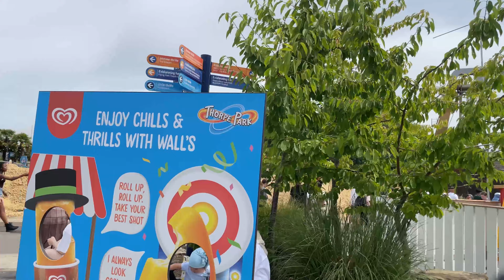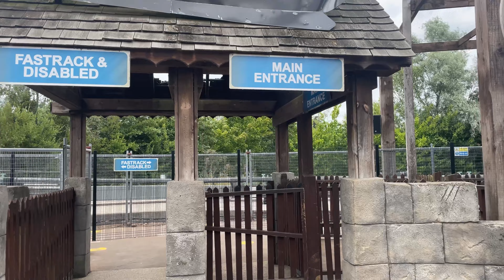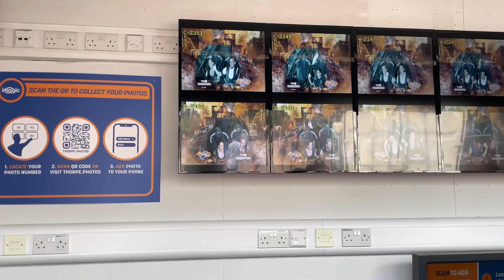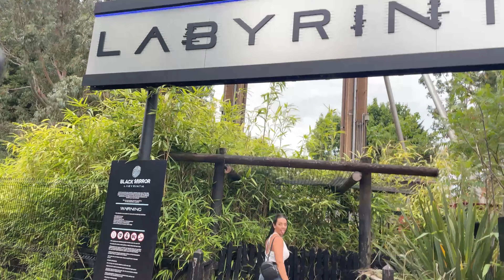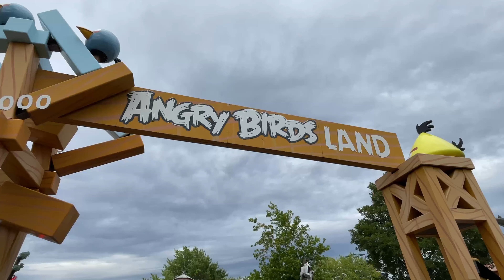Thorpe Park Experience! [first time]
Musician: Philip E Morris